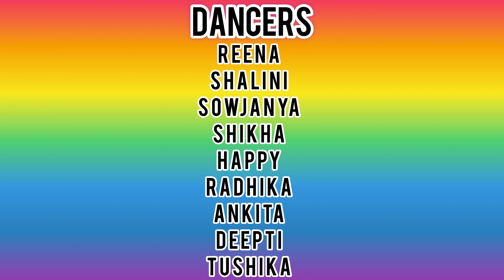Zaalima - Dance Cover | The Glam girls | Raees | Shahrukh Khan | Mahira Khan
Presenting the dance cover of Zaalima by team The Glam Girls..

Original Credits:
Song - Zaalima
Movie - Raees
Lyrics - Amitabh Bhattacharya
Singers - Arijit Singh and Harshdeep Kaur